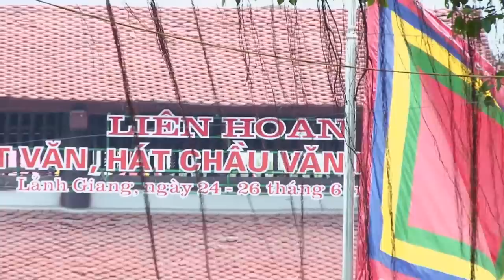Ngọc Sơn Xuân Tập Dâng Văn - Đồng Thầy Phạm Hải Yến - Hát Văn Hầu Đồng Hay Nhất